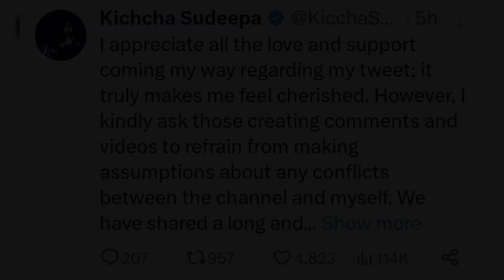ಕಲರ್ಸ್ ಕನ್ನಡ ವಾಹಿನಿ ಜೊತೆ ಕಿರಿಕ್? ಕೊನೆಗೂ ಮೌನ ಮುರಿದ ಸುದೀಪ್ || Kiccha Sudeep || Bigg boss Kannada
Images Credit: Colors Kannada